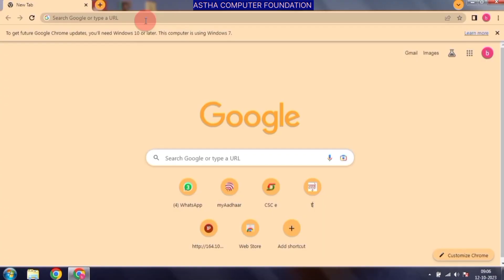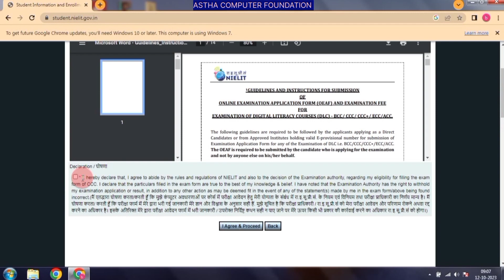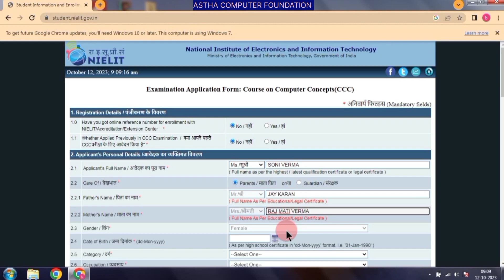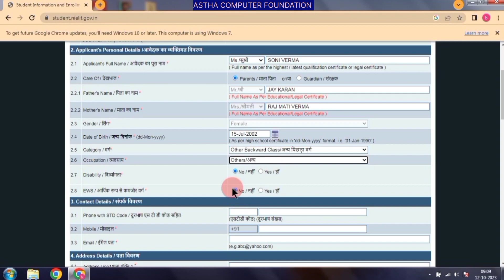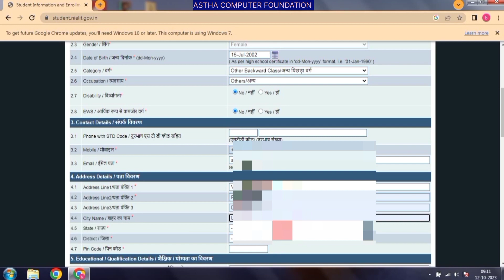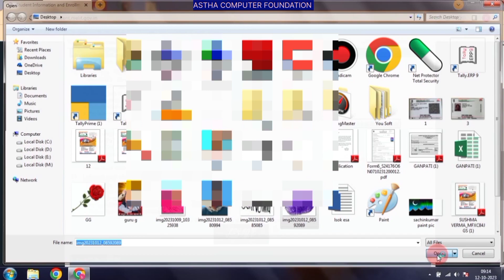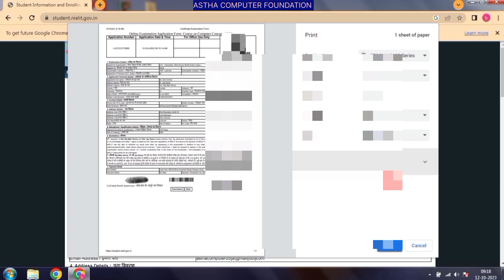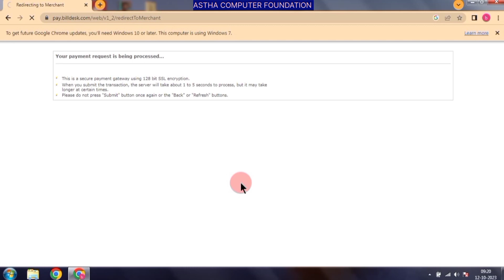CCC Online form kaise bhare।। How fill CCC online form 2023।। CCC Online form ।।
ccc online form correction
ccc online form fill
ccc online form kaise bhare mobile se
ccc online form me photo kaise banaye
ccc online form photo upload problem
ccc online form date 2023
ccc online form ka print kaise nikale
ccc online form 2023
ccc online form kaise bhare 2023
ccc online form kaise bhare
CCC online form
CCC ka form kaise bhare
online CCC ka form kaise bhare
How to apply CCC online form
How to fill CCC online form
CCC
course on computer concept
ccc form
ccc form apply online
ccc form apply online 2023
ccc ka form kaise bhare mobile se
how to apply ccc form
how to apply ccc form online 2023
how to apply CCC form online
how to fill CCC form online 2023
NIELIT CCC online form 2023
how to apply ccc exam
how to payment ccc online
ccc form apply karne ka sahi tarika
CCC Online Kaise Kare
How to Fill CCC Form 2023
ccc online form last date 2023
up ccc online form 2023
Ccc फार्म कैसे भरें
how to download ccc apply form after payment
how to check status ccc apply form
CCC ka form Kaise bhare October 2023